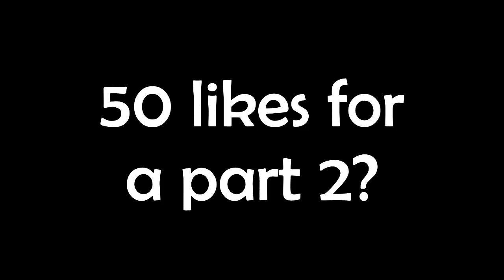Eating Moshi Monsters food IN REAL LIFE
I made and ate MOSHI MONSTERS foods in REAL LIFE for 24 hours and it was DISGUSTING! Ranging from Mice Krispies and Garlic Marshmallows to Glump cakes and chocolate broccoli, these were CRAZY foods. These were all foods from the game moshi monsters that you could buy for your moshi monster from the Gross-ery store but I am not a moshi monster so I found these gross!

List of foods:
0:00 Intro
BREAKFAST
0:14 Bug Juice
1:25 Mice Krispies
LUNCH
2:35 Garlic Marshmallows
3:19 Spicy Dragon Rolls
4:34 Jelly Baked Beans
TEA
5:39 Mint Glump cake
7:02 Pepper Popcorn
7:29 Sweetcorn Glump cake
8:22 Chocolate Broccoli
9:24 Saffron Glump cake

Official food ranking:
#1-Mice Krispie
#2-Mint Glump Cake
#3-Bug Juice
#4-Pepper Popcorn
#5-Spicy Dragon Roll
#6-Chocolate broccoli
#7-Sweetcorn glump cake
#8-Saffron glump cake
#9-Garlic Marshmallow
#10- Jelly Baked Beans